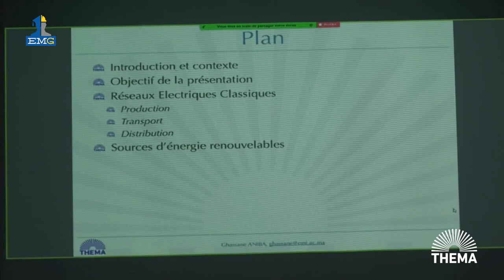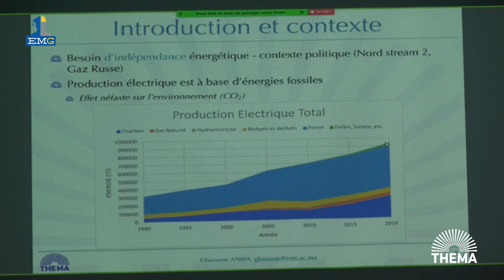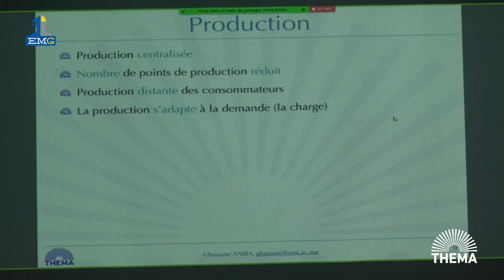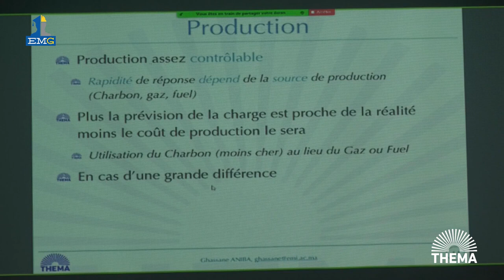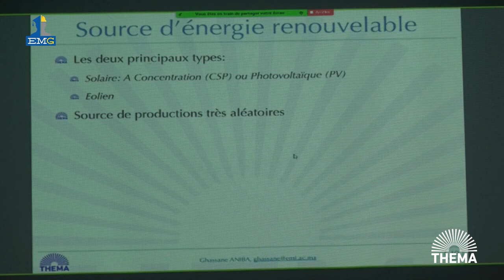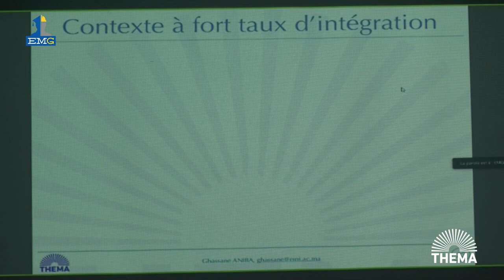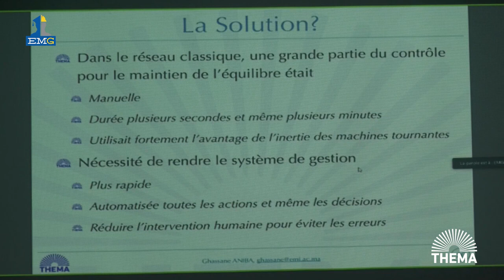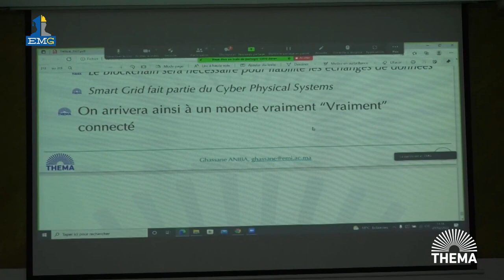Evénement THEMA 22 - Renewable energy and smart grid par Mr ANIBA Ghassane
L'événement THEMA 2022 a été organisé par l'EMG - L'Ecole Marocaine d'ingénierie, les journées du 23 et 24 février 2022, sous le thème "Les technologies de l'Industrie Smart 4.0 et leurs applications".
A cette occasion, nous partageons avec vous l'intervention de Monsieur ANIBA Ghassane, professeur à l'Ecole Mohammadia d'Ingénieurs, à Rabat,  portant sur le thème "Renewable energy and smart grid".